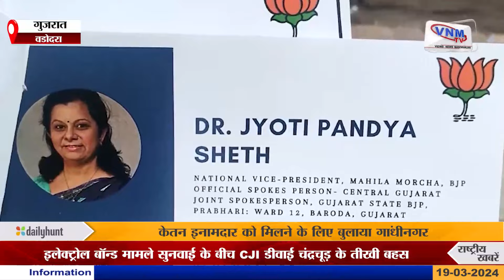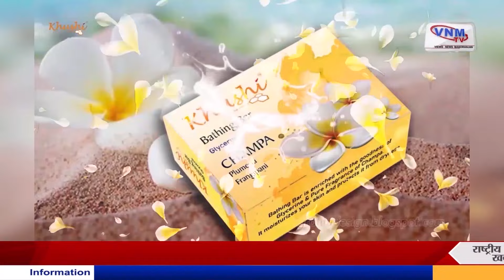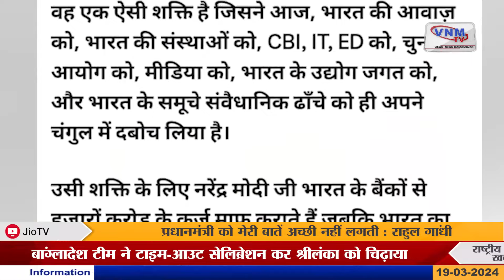देखिए दिन भर की बड़ी खबरें 19-03-2024 | VNMTV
1) प्रदूषण मामले फिर एक बार भारत दुनिया में अव्वल, दुनिया की सबसे प्रदूषित हवा वाली राजधानी दिल्ली
*दिल्ली दुनिया की सबसे प्रदूषित हवा वाली राजधानी

2) सावली विधायक केतन इनामदार की भाजपा से खुली नाराजगी,मीटिंग के बाद वापस लिया इस्तीफा
*फिर एक बार पार्टी के खिलाफ गए केतन इनामदार

3) वडोदरा में बनी कालीन जैसी सड़क..44 लाख रूपयों की कालीन जनता की जेब पर भारी
*एक ऐसी सड़क जिसे देखकर कोई भी चौंक जाएं